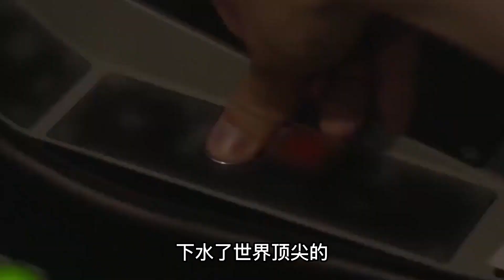突发！俄罗斯胆子真大，击沉中国052D驱逐舰，随后派人赴华购买军舰，对外宣称是误会求原谅